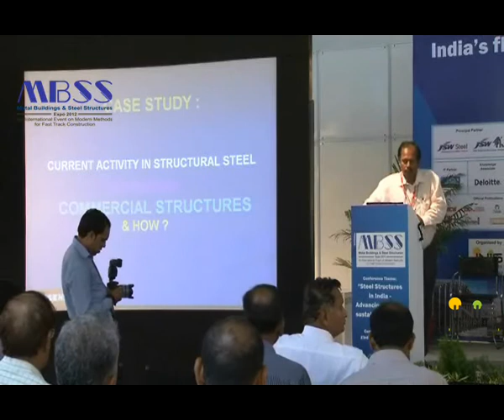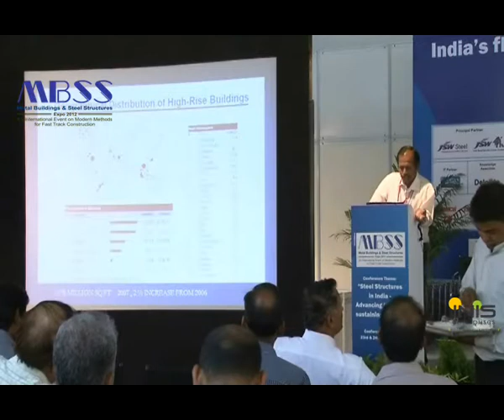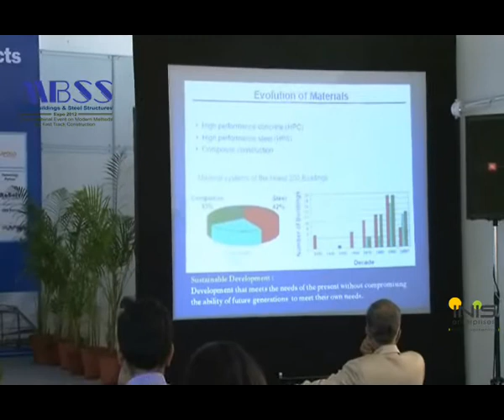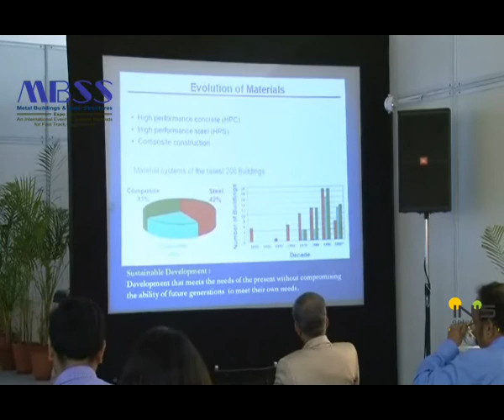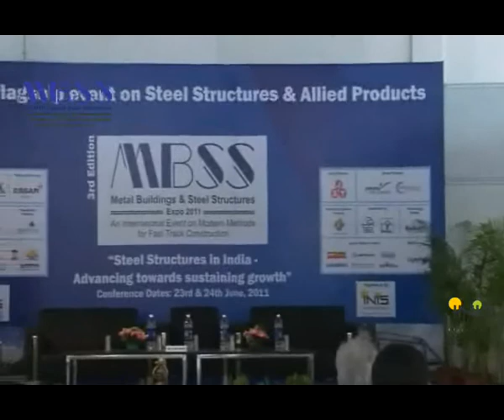Case Study Current activity Mr K Saravanan 1 xvid